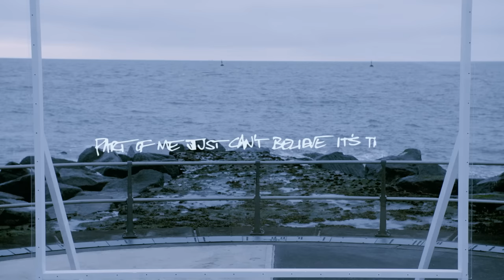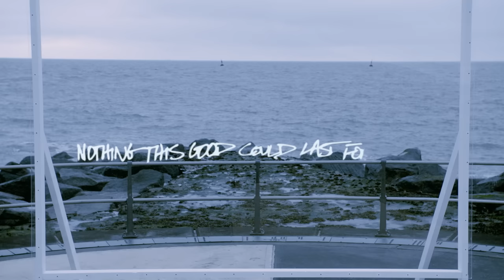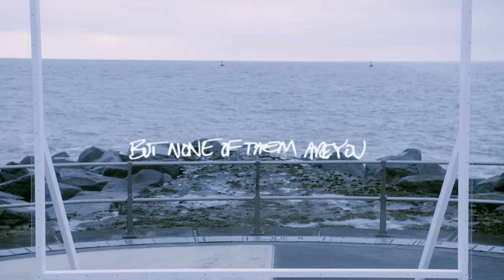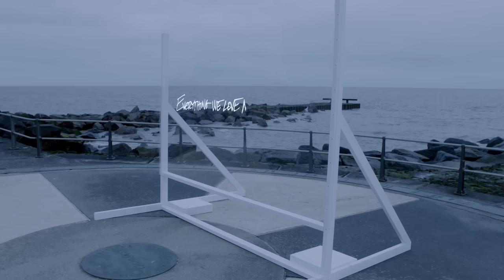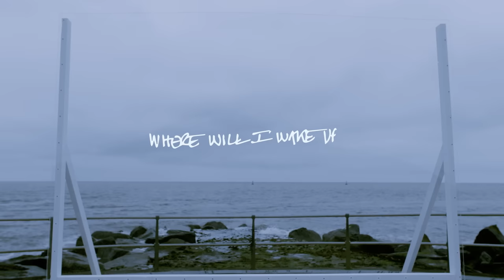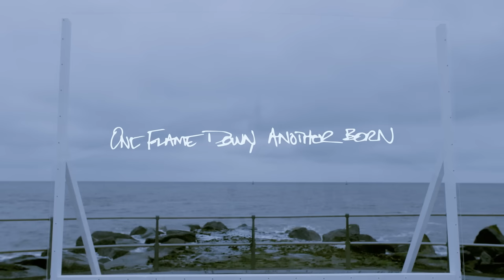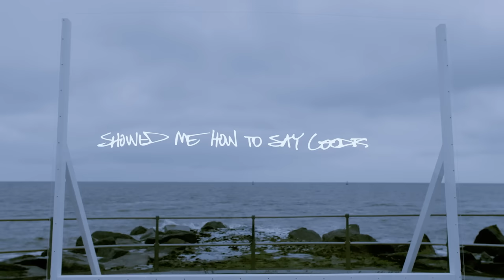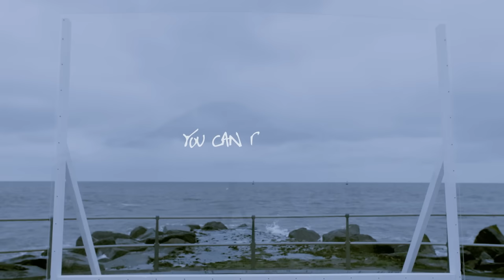Foo Fighters - But Here We Are (Full Album At Sunrise)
From the album 'But Here We Are' // Out Now